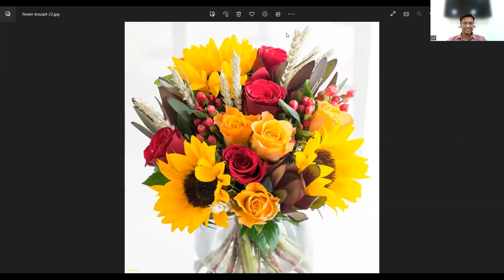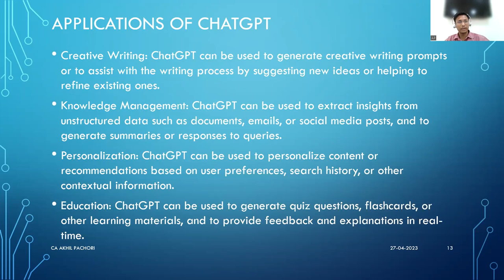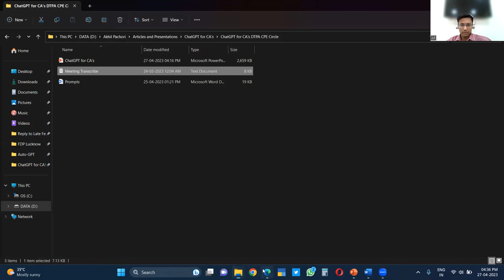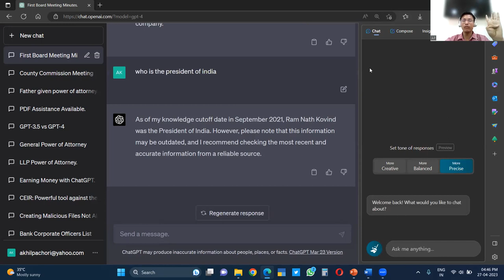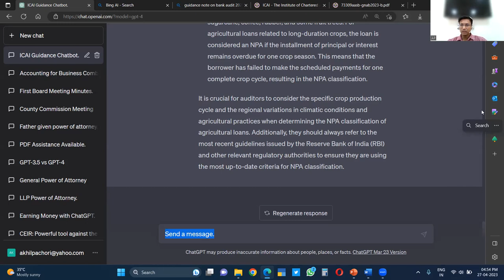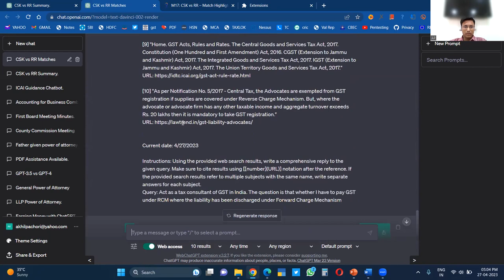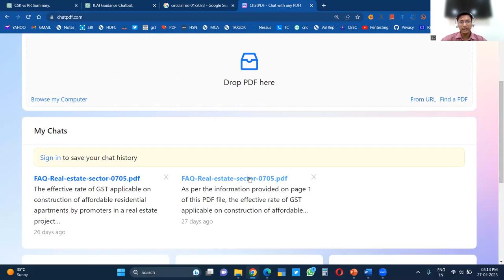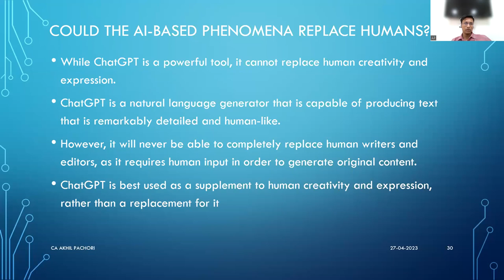ChatGPT - Use case for professionals - CA Akhil Pachori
5th Session - of 3 Days Seminar on Emerging Opportunities and Latest Technologies